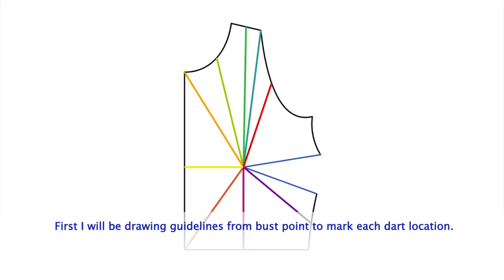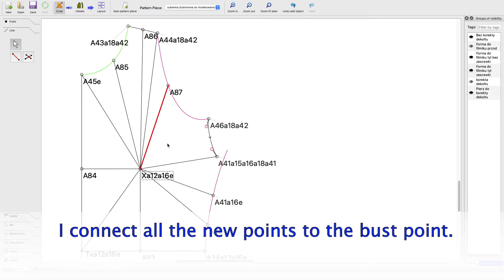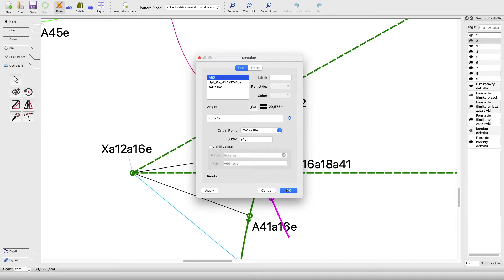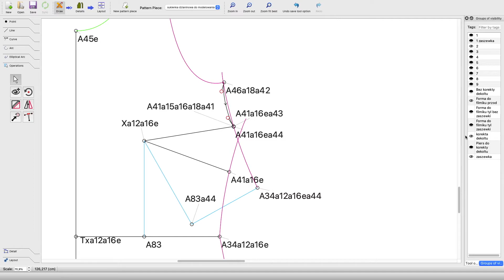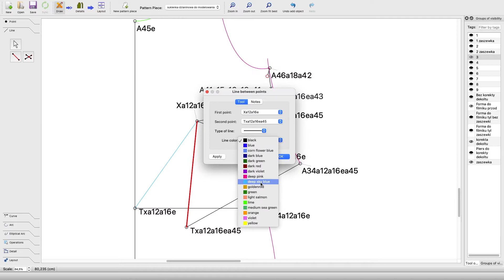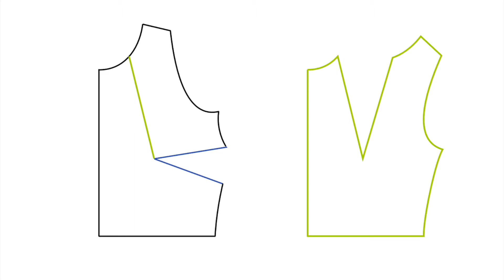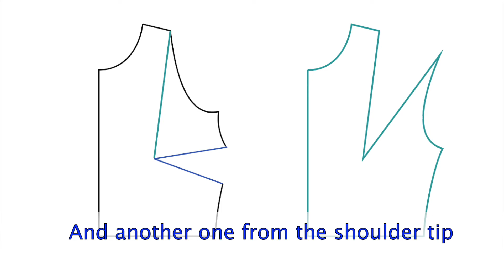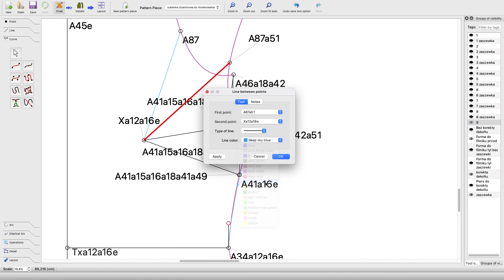How to move darts? Dart manipulation in Valentina / Seamly2D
Tutorial video about bust dart manipulation in Valentina or Seamly2D and a short introduction to most popular standard darts.
Edit: In this video I was rotating darts  manually, but a much better way is to use f(x) for rotation, then substract angles of the dart with LineAngle tab to obtain its value in degrees, then the rotation with adapt itself to this value whatever it is.

00:00 Marking guidelines for different darts
03:19 Groups of visibility
03:26 French dart
05:34 Waist dart
07:27 Center front waist dart
08:56 Center front  bust dart
09:57 Center front neck dart
10:53 Mid-neck dart
11:44 Mid-shoulder dart
12:33 Shoulder tip dart
14:35 Mid-armhole dart
14:44 All darts

venove.fi
venove.design